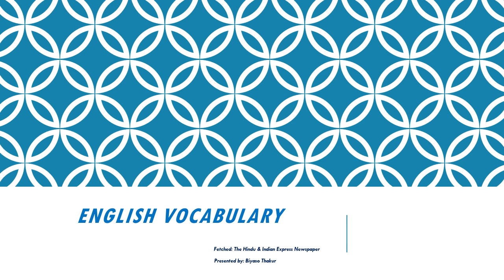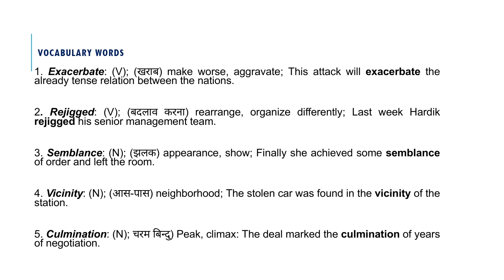Bihari Quest Vacabulary vidio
vacabulary vidio helpfull all exam bihari manish kashyap ki hunkar